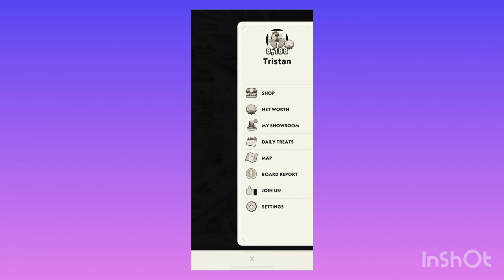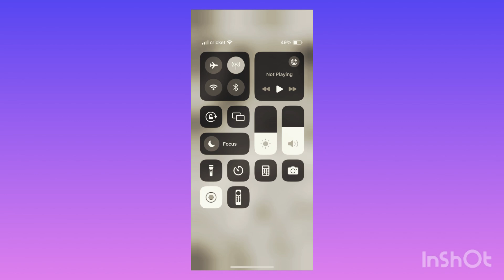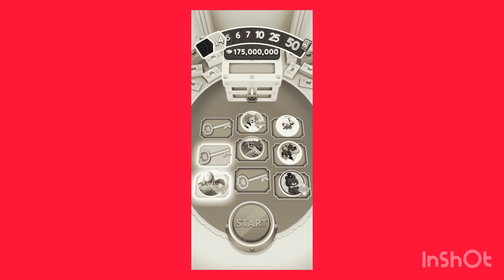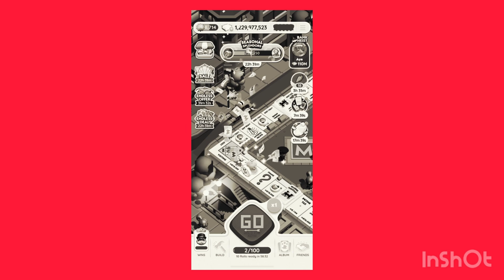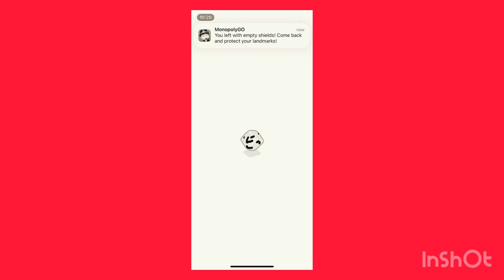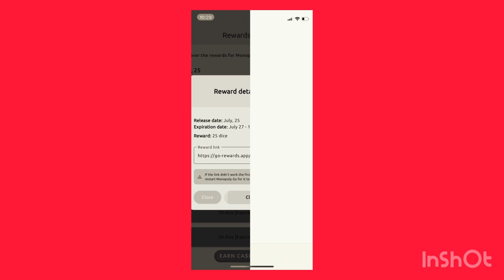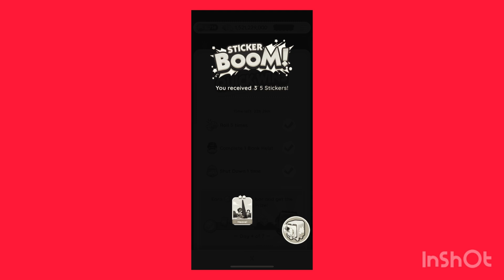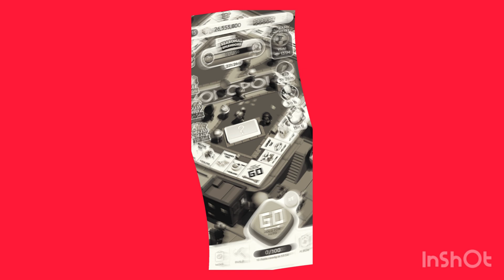Monopoly Go The Deal Episode 10 Dangerous Lurking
*I take Maddison to this Alleyway* Look and Listen no talking alright 🤫 *Maddison Whispers and Watches him come out with another 🫢* Who is that? I think that is his new Girlfriend 🫣 What how could he do this to me 🥺*He talks to this woman and suddenly they start to makeout and I run away 😣🏃‍♀️💨…